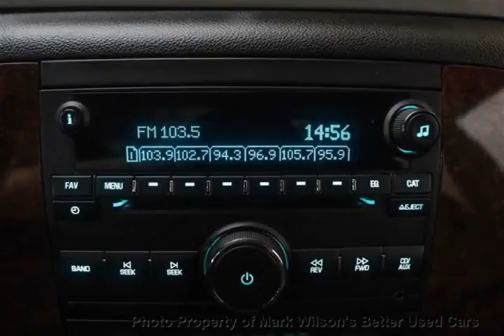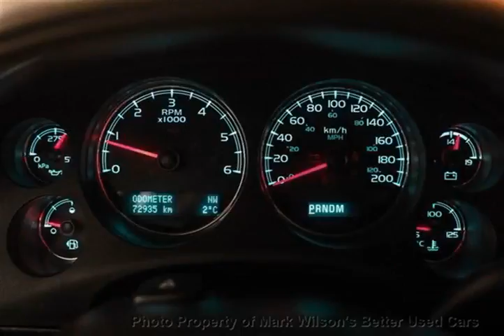Mark Wilsons Better Used Cars - 2013 Chevrolet Suburban LT 4WD! HEATED LEATHER! SUNROOF! REVERS...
Mark Wilsons Better Used Cars - 2013 Chevrolet Suburban LT 4WD! HEATED LEATHER! SUNROOF! REVERSE CAMERA! A DR-D-DR330715